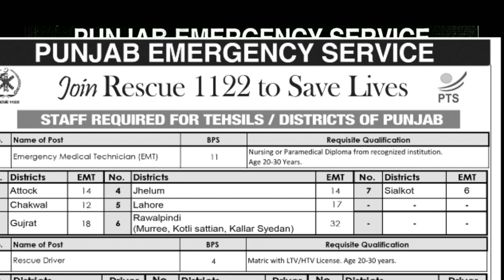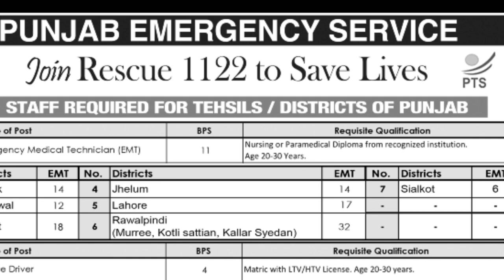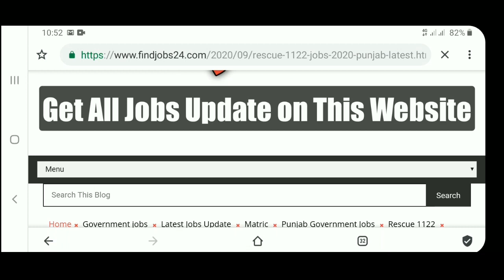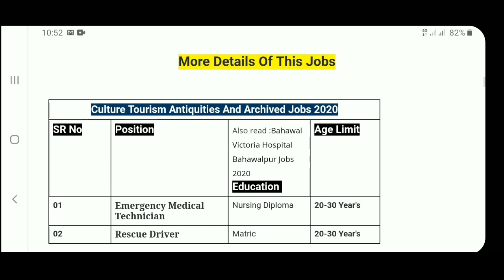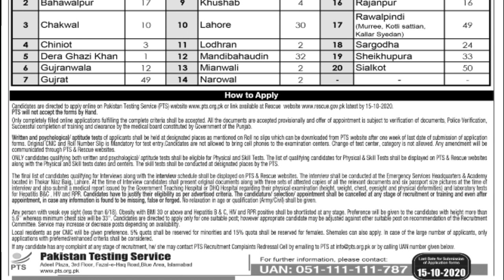Latest Jobs in Rescue 1122 2020 Apply online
jobs carreer # Rescue 1122 # Punjab Emergency Service # Punjab Government